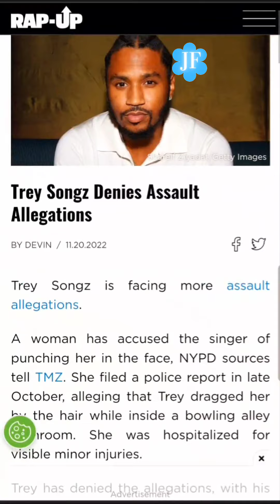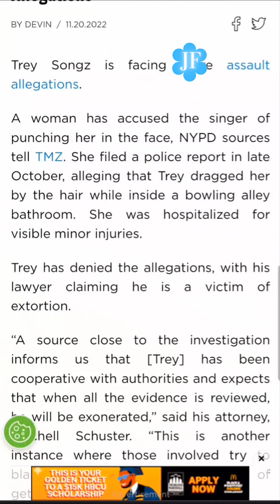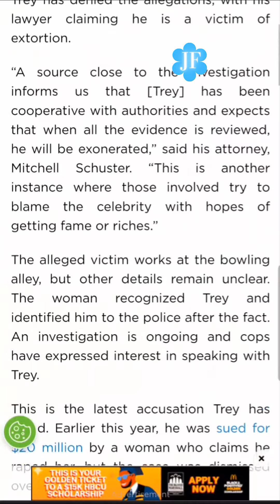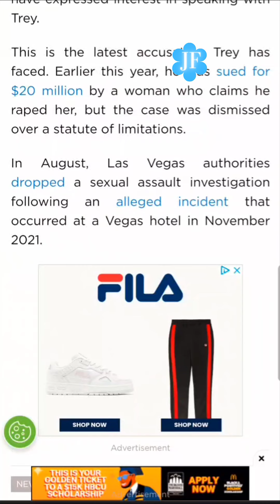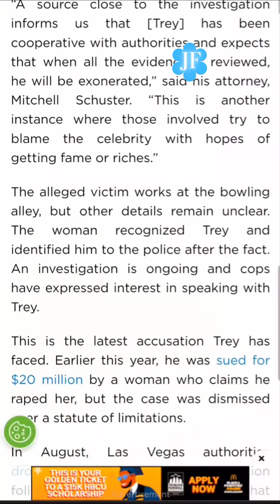SINGER TREY SONGZ ACCUSED OF ASS@ULTING WOM@N in NEW YORK BOWLING ALLEY DENIES 🎳 EVERYTHING